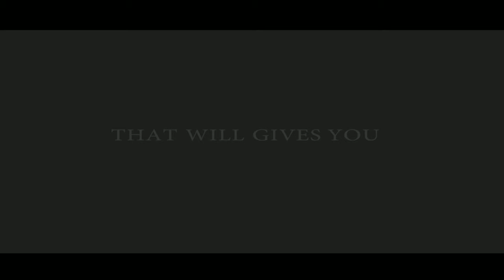BSCE 1-4 Short film (teaser)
This is a Short film made by Bachelor of Science in Civil Engineering 1st year students.
This short film is about comparing the old school (past) and the technoworld (present), and the effect of abusing this technologies. This is about a man who will revenge because his mother died because of cancer because the bank get all everything from them. The way of his revenge is by hacking banks. But this man has a big heart and willing to help even if the money is from his wrong doing.
We didn't get the award by being the best film during the Sinesensya but for me we are the best because I know we did our best.
Credits to Alexis, Lyka, Jesson, James, Mark Anthony, and to all the BSCE 1-4 who cooperated to finish this short film. And to Sir James Kennard Jacob to helped us to make this, thank u Sir.

*Sorry for the typos*